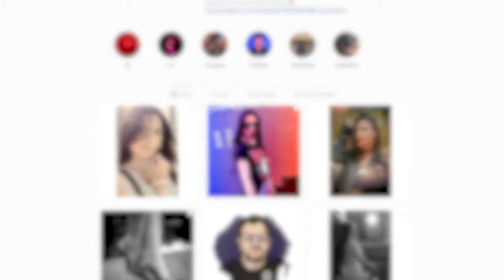10 FOTOGRAFÓW, KTÓRYCH KAŻDY POWINIEN ZNAĆ